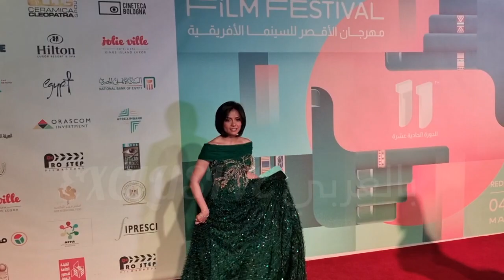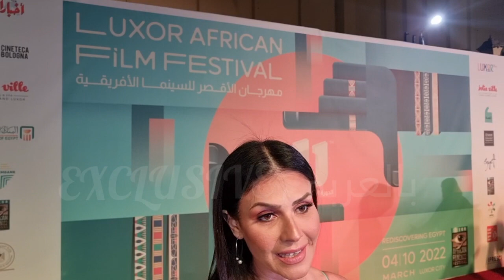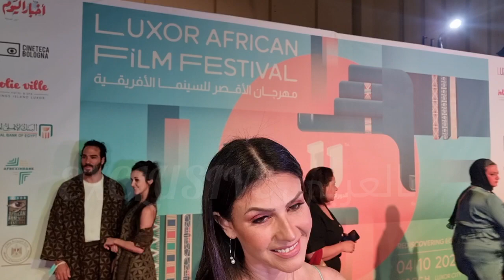فستان مثير للفنانة بسمة في حفل مهرجان الأقصر للسينما الأفريقية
خطفت الفنانة بسمة الانظار بفستان مثير خلال حفل افتتاح مهرجان الاقصر للسينما الافريقية الذى اقيم بمحافظة الاقصر فى قاعة المؤتمرات